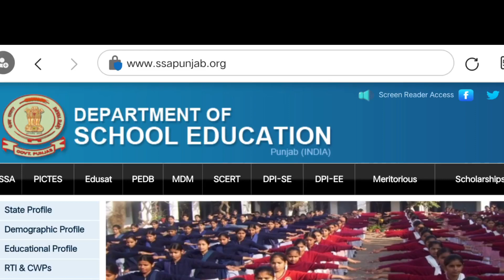Meritorious School New Update |Meritorious School Kya Hai |Meritorious School Admission#digitechgyan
Meritorious School Registration Admission || Meritorious School New Update

About this Video: in this video I will explain all the details for meritorious school from registration to admission.

My channel
Digitech Gyan